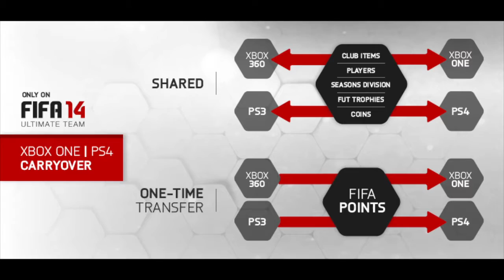TUTTE le NEWS di FIFA14 Ultimate Team - ITA - NOTE - AngoloDelGamingHD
Accanna I Pezzi RAGA...

ed eccoci al video in cui vi parlo di TUTTE le NEWS di Fifa 14 Ultimate Team finora trapelate   BELLAAAAAAA